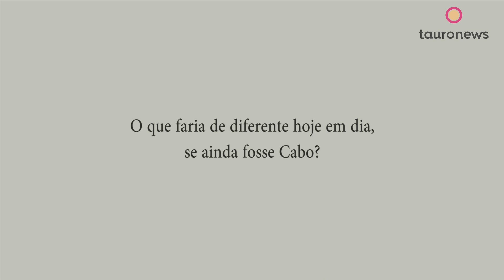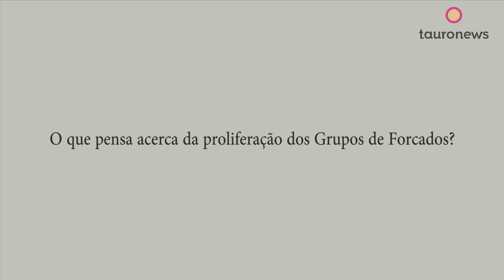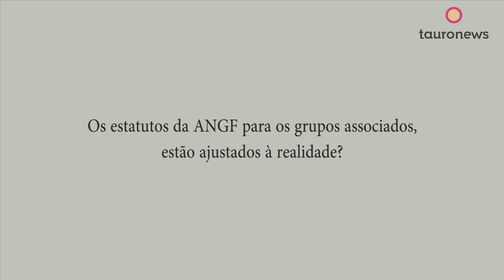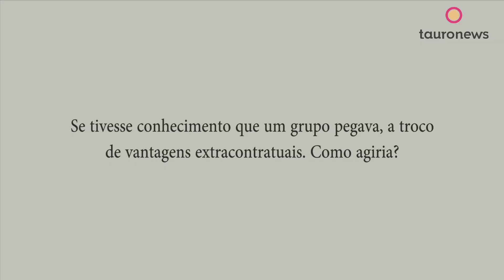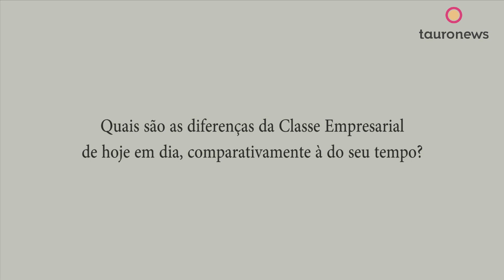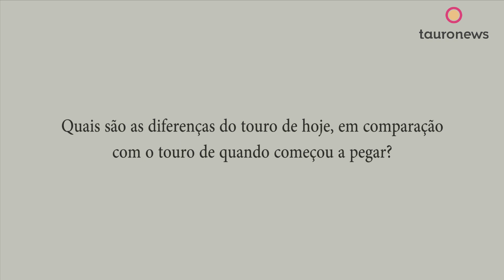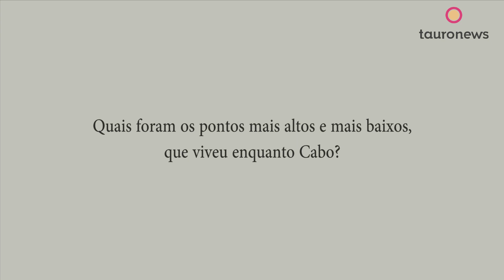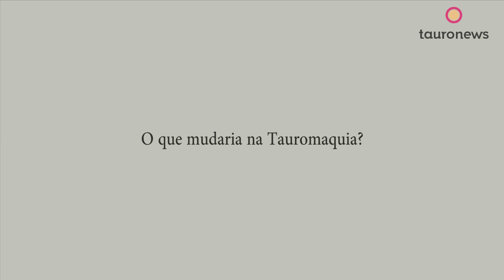"... no meu tempo é que era!" Nuno Marques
"... no meu tempo é que era!" é o título da rubrica que iremos publicar nos próximos tempos, onde convidamos um antigo cabo de forcados a falar sobre as diferenças do antigamente para agora.

Assista à entrevista a Nuno Marques, antigo cabo do Grupo de Forcados Amadores da Chamusca.